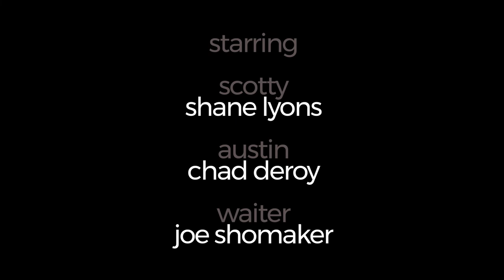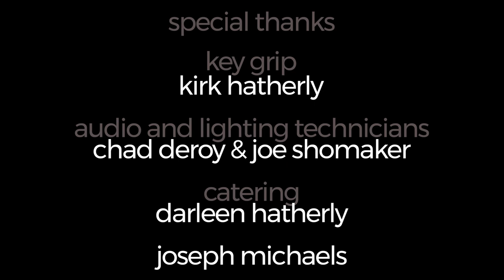Forgotten - A Short Film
Please enjoy my senior capstone project for my degree at HPU. :

Starring:
Shane Lyons
Chad Deroy
Joe Shomaker
Written, Directed, Filmed and Edited by Seth Hatherly